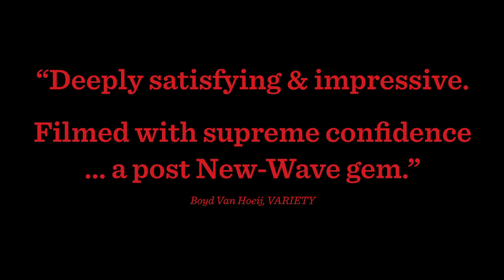GOODBYE, FIRST LOVE - Official HD Trailer - A film by Mia Hansen-Løve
The gorgeous romantic drama from rising talent Mia Hansen-Løve (Father of My Children) is an unashamedly personal story of love, loss and the tender memories from youth that can never truly be erased.

Spring, 1999. Camille (radiant newcomer Lola Créton) is 15 years old and head-over-heels in love and lust with Sullivan (Sebastian Urzendowsky), a brooding, husky- voiced boy four years her senior. Too young to be jaded or even realistic about love, the long-haired, open-faced Camille takes her first relationship extremely seriously, but Sullivan wants to go to South America for a year. In autumn, he leaves her.

2003: four years have passed. Camille studies architecture and lives on her own. On a trip to Denmark, she slowly falls for her eloquent professor, Lorenz (Magne-Håvard Brekke). In many ways he offers her what Sullivan couldn't: stability and a future. But theirs is a rapport constructed on shared interests more than unbridled passion, and when Sullivan reappears, Camille finds herself caught between two loves.